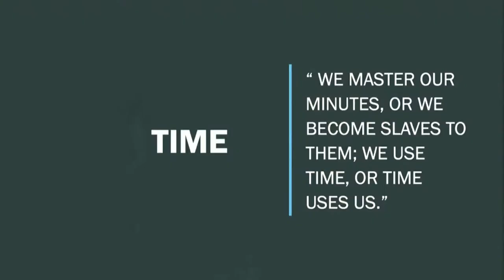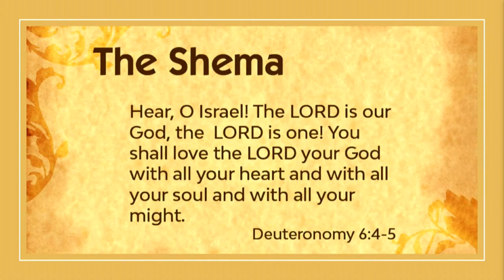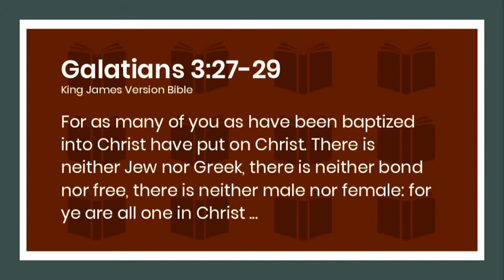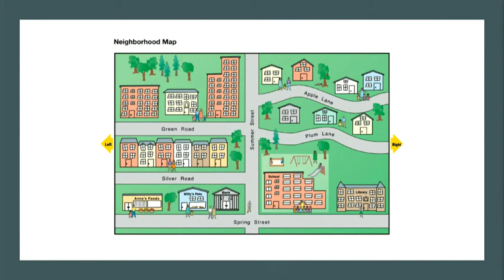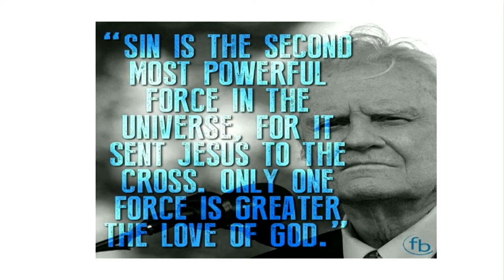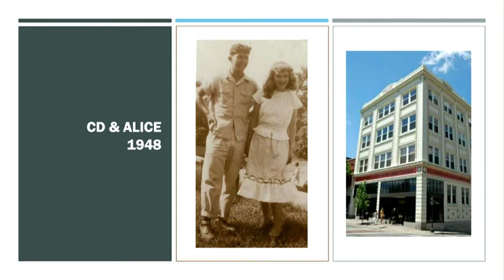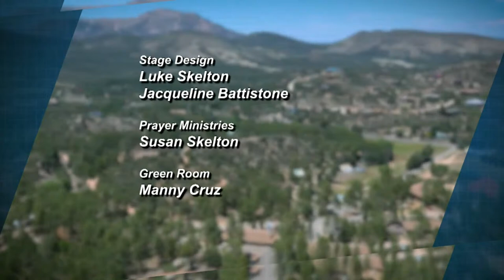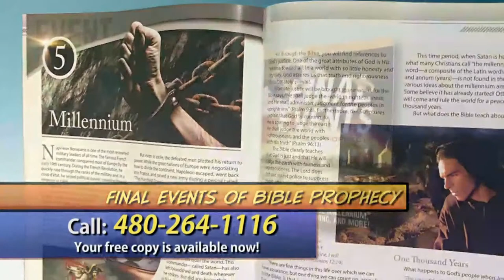Arizona Camp Meeting 2021 Ted Huskins "A Loving Life"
Friday Afternoon June 18, 2021 5:30pm

➤ Learn how to watch our 24 hour/day channels (English, Spanish or Kids)

➤ Support us in reaching more of God's children with Jesus love and the truth